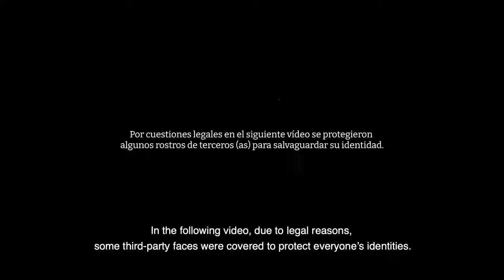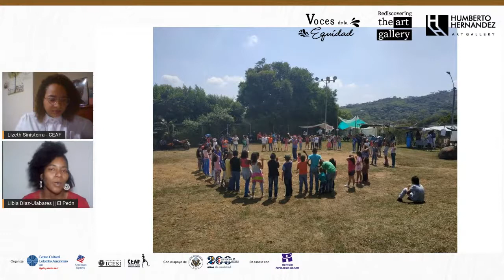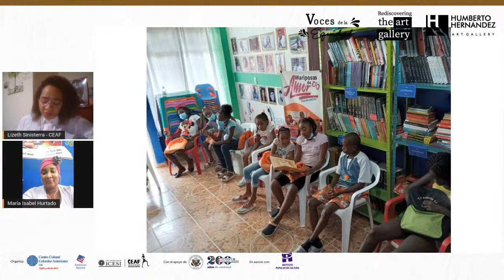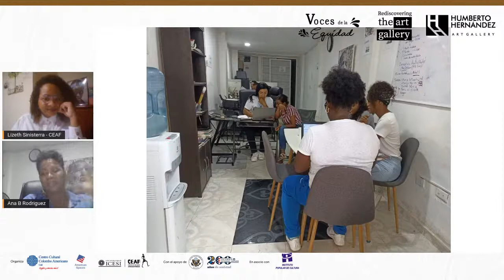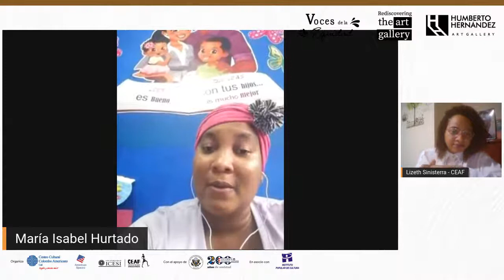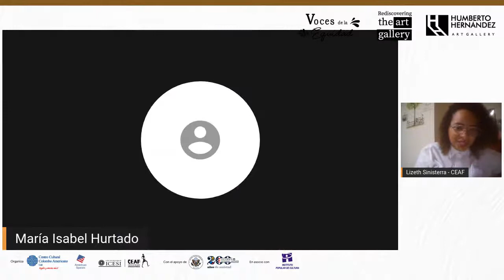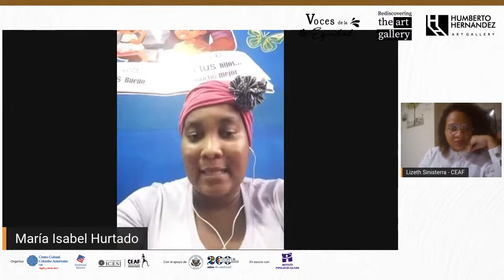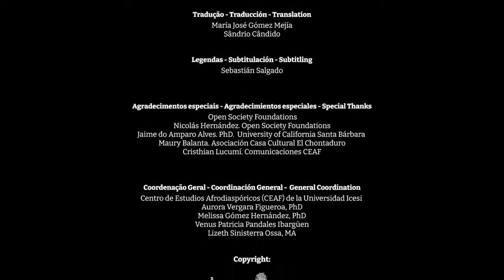Voces de la Equidad: Historias de resistencia de liderazgos afrofemeninos en Colombia.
Descubre en este espacio de diálogo algunas experiencias y trayectorias de liderazgos afrofemeninos en nuestro contexto, junto a Ana Bolena Rodríguez, estudiante de sociología de la Universidad del Pacífico y lideresa de Asesorarte; María Elena González, lideresa y creadora del emprendimiento Belleza Negra y la Fundación Mosa Prieta; María Isabel Hurtado, directora del Club de Lectura Mariposas; y la co-fundadora de la Escuela Audiovisual de El Peón, la gestora cultural, Libia Díaz Ulabares.

Este conversatorio hace parte del programa Voces de la Equidad liderado por el Centro de Estudios Afrodiaspóricos de la Universidad ICESI y está enmarcado en la exposición “Guardianas: Memoria, Lucha y Sanación”, presentada por el Centro Cultural Colombo Americano, con el apoyo de la Embajada de los Estados Unidos y en asocio con el Instituto Popular de Cultura.